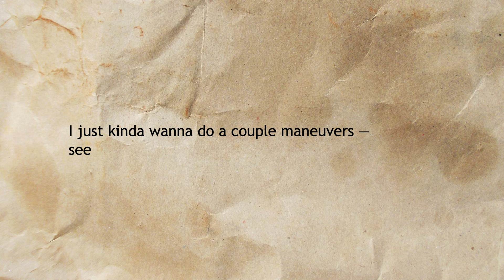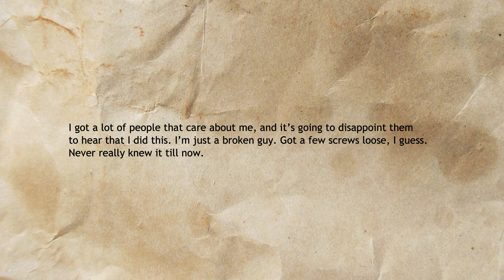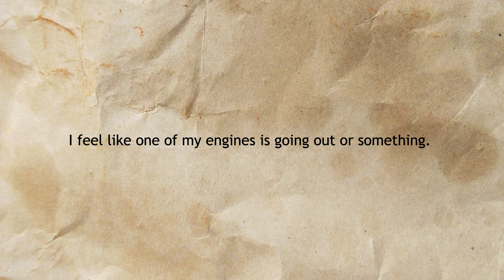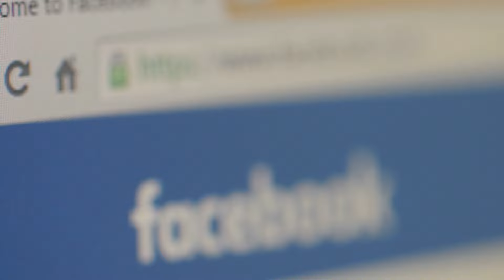Grand Theft Airplane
In this episode we tell you the story of four people who stole airplanes and what they did with them.

Chapters:
0:00   Introduction
00:49  The Alcoholic Pilot
03:27  The Baggage Handler
07:03  The Barefoot Bandit
11:42  Red Square Landing
15:04  Conclusion

For every method of transport that humanity has created, there have been thieves waiting to steal it.    This was true for horses and automobiles.   It is a fact of life for airplanes as well.

First we begin with Thomas Fitzpatrick.   Thomas was from New York City.  He served in World War Two and Korea.   After returning to civilian life he enjoyed drinking.   One night in 1956 he bet someone that he could travel from New Jersey back to the bar in 15 minutes or less.   When the bet was accepted he stole an airplane and landed it outside the bar.   Two years later at another bar when someone didn't believe this story Thomas stole another plane and landed it in front of a different bar.

Next we continued with the strange tale of Richard Russell.   Richard was born in 1990 in Key West, Florida.   As a child he lived in Alaska.  After meeting his future wife Hannah the couple moved to Washington to be closer to her family.   Soon after moving there Richard became a baggage handler at the Seattle-Tacoma Airport.   On August 10th, 2018 he jumped in a plane and took off.   Richard flew around for awhile, speaking with air traffic controller.   Eventually he crashed destroying the plane and killing himself.

Perhaps the most prolific airplane thief to date is Colton Harris Moore, also known as "The Barefoot Bandit".   He was born in 1991 into a difficult family.   Colton began stealing from neighbors at the age of 7.   This continued for years until finally, in 2007, Colton was arrested.   The following year he escaped from a halfway house.    Colton then went on a crime spree that lasted until 2010.  He would steal a plane, or a car.   While walking barefoot he would break into houses to take what we wanted.   After crashing a plane in the Bahamas, US authorities finally captured him.   During his several year crime spree Colton Harris Moore stole at least four airplanes.

Finally we end the episode with the strange tale of Mathias Rust.   Mathias was born in West Germany on June 1st, 1968.   After acquiring his pilot's license in 1987, Mathias rented a Cessna.  He toured Northern Europe for a couple of weeks.   As he departed Helinski, Mathias broke from his flight plan and started flying to Moscow.   Due to a series of mishaps the Soviet Air Defenses did not shoot down Mathias.   He arrived in Moscow on May 28th, 1987 and landed near The Red Square.   Mathias was arrested and sentenced to several years of hard labor.   However, he was released in 1988.    Mathias would have problems with the law after returning home.  He stabbed a woman in 1989.  In 2001 he was convicted of shoplifting.  In 2005 he was convicted of fraud.   The last anyone heard, in 2012 Mathias claimed he was a professional poker player.

We could use your support.  Please consider becoming a patron if you're interested:

Finally, we used third party video clips and images to make this episode.